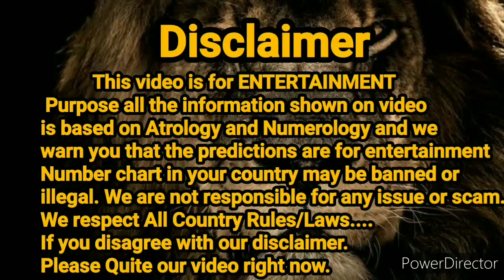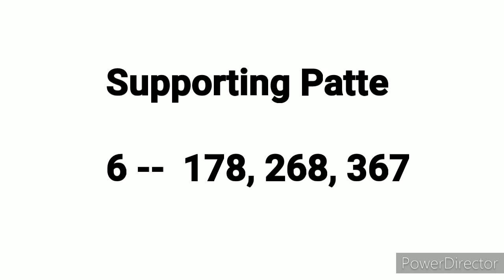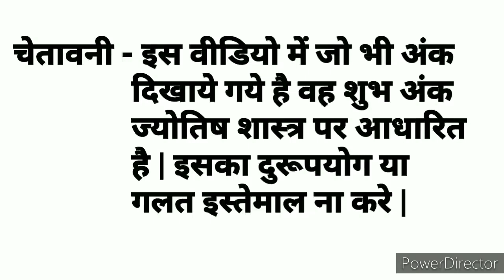Milan Day || 05.12.2020 || Open to Close